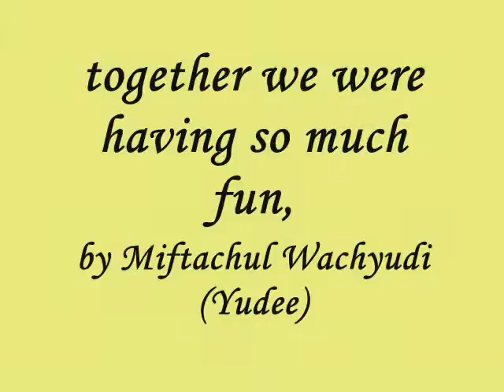together we were having so much fun,...miftachul wachyudi (yudee.Miftachul Wachyudi (Yudee)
do.
do so
Money is an excellent servant, but the host
very bad.